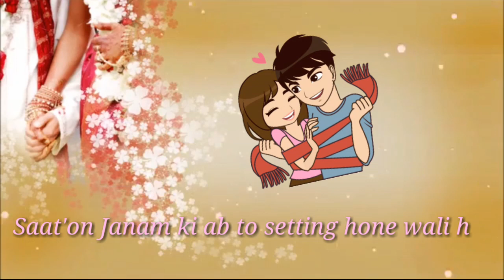Meri Wedding hone wali | Shadi special whatsapp status | 30 Sec WhatsApp Status | AJ Creations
Dear viewers,
Shaadi k Special Season mein Shadi k Special status k liye yahan click karein ..👇👇👇👇👇👇👇

Aur aise hi aur bhi Shadi special status k liy humare Channel pr jaa kar humaari Shadi Special Status ki playlist mein dekhiye aur iss Shaadi Season ko enjoy kijiye ..❤️❤️